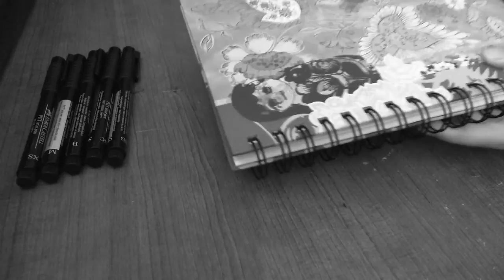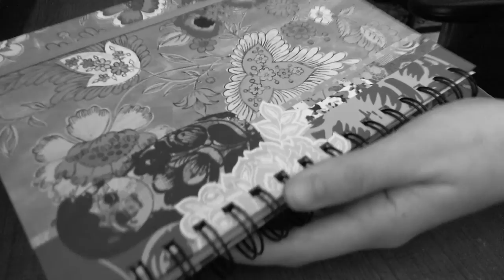ASMR ***Tapping-writing-whisper***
Asmr-Pure tapping. Artist pens come out for some writing. A slow quiet whisper video.